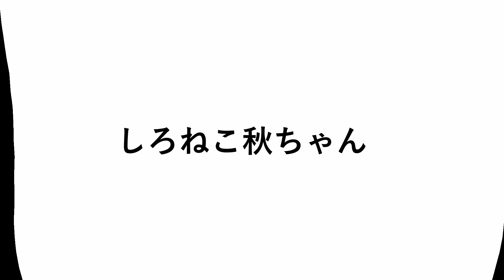秋ちゃんのお年玉は鶏肉026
お雑煮を作っているときウロウロしていたら雑煮に入れる鶏肉をいただきました。